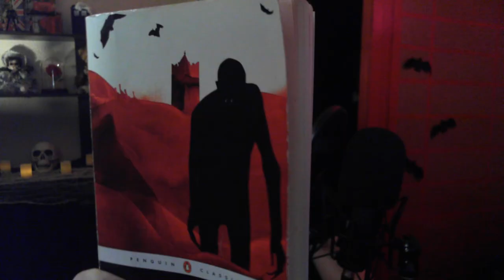Reading Bram Stoker's Dracula | Chapter 1 & 2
Let's read a dark, classic tale... But first, please read the description!

I hope you enjoy listening, and I'll be streaming the rest!

I finally finished this! I hope it isn't too all over the place... I you want to skip straight to the story, I've included timestamps below. Also, don't forget to watch this is HD if you can

- ...I mispronounce a few words... (In my defence I grew up in French schools! In terms of educational literature I'm more French than English... Which I'm not at all using as an excuse...)
- ...I'm incredibly shy and terrible at hiding it, but I'm getting there... I don't like my crooked nose and bunny teeth, but the more I do this, the more comfortable I'll become! Baby steps...
- The audio is a bit distorted because of the format, but it took 3 hours to render and I DREAD to think how long it would take to do a better one... That's a horror story in itself!

00:00 - Rambling
05:06 - Why I love Vampires and my favourite Dracula movie
09:22 - A part of the preface
10:34 - Chapter 1
43:01 - Chapter 2